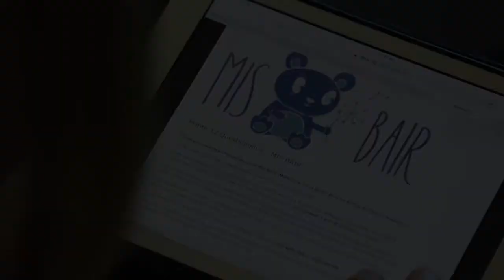MIS BAIR - BCG for allergy and infection reduction study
A vaccine that was routinely used in Australia to prevent tuberculosis in the 80s could reduce the rate of allergies and infections in infants and children.